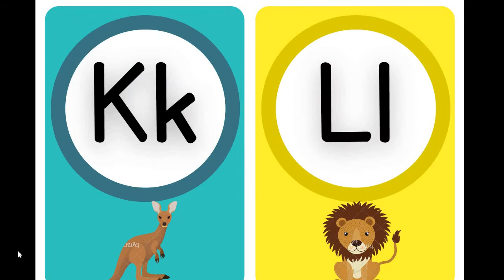تعلم الحروف الانجليزية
تعلم